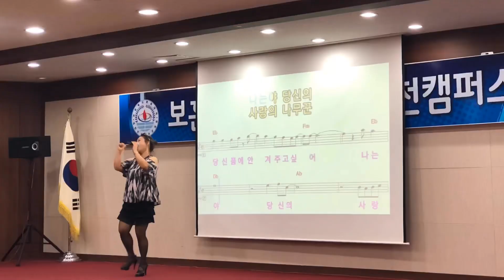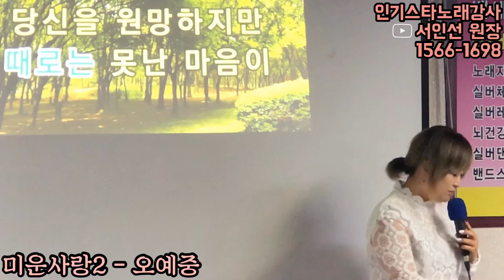가수 오예중 '미운사랑2' cover 노래강사 서인선 / 노래교실 인기곡 배우기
●노래교실인기곡 ' 미운사랑2'함께배워봅시다.~~^^
여러분도 함께 따라불러보셔요.
서인선강사.

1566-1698 한국실버여가문화지도자협회